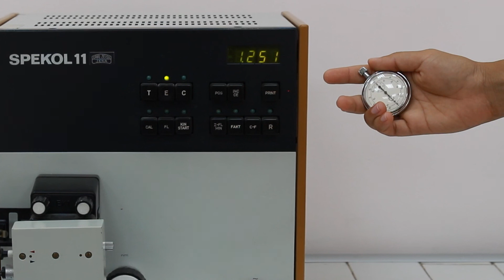Aktivnost LDH u serumu. Serum LDH activity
Ova vežba je deo praktičnog programa nastave Biohemije za studente Medicinskog fakulteta, Univerziteta u Novom Sadu. This exercise is the part of the practical programme of Biochemistry for students of the Faculty of Medicine, University of Novi Sad.